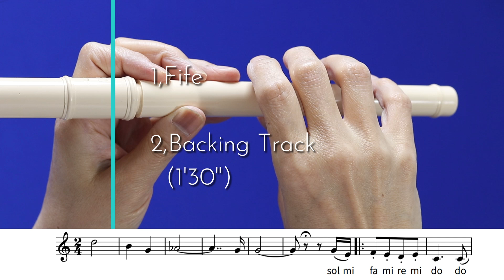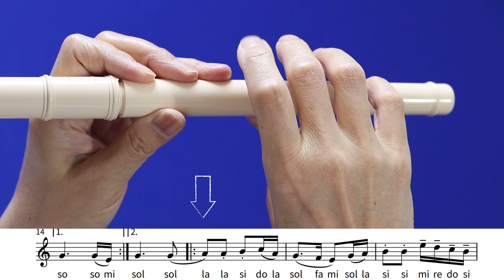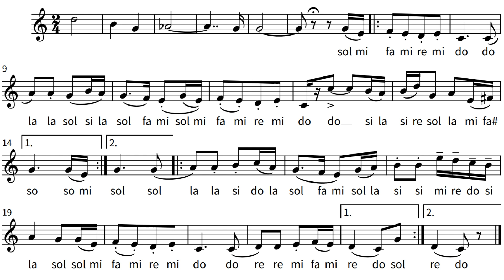Tchaikovsky :The Variations on a Rococo Theme | sheet music + piano accompaniment (Easy)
Today,I performed a part of Tchaikovsky's "The Variations on a Rococo Theme" on Fife.
 I also included piano accompaniment and sheet music, so I encourage everyone to play along with me!
With slightly different fingerings, this piece can also be played on the flute or recorder.

0:00 Fife performance
1:00 Piano Accompaniment